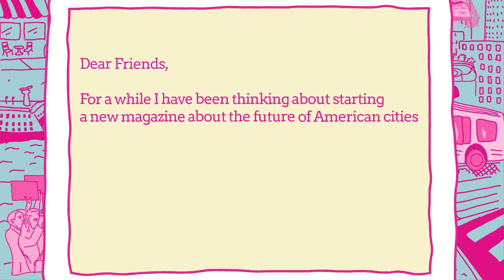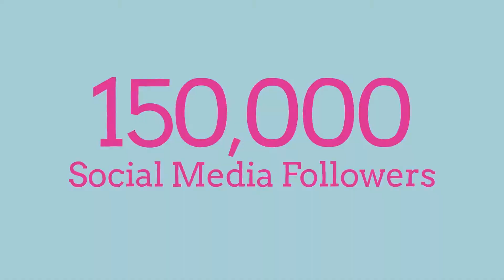Change Is Happening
To celebrate Next City's 15th Anniversary, we look back at how it all began and announce the release of our first print magazine since 2012, "15 Solutions for Cities."